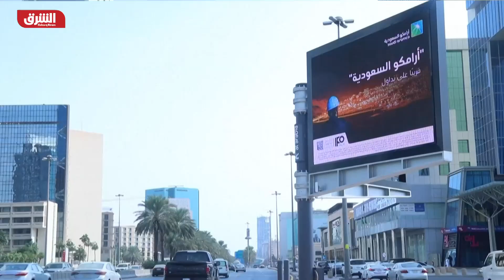اقتصاد السعودية ينمو 5.4% في الربع الأخير من 2022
نما اقتصاد المملكة العربية السعودية بنسبة 5.4% في الربع الرابع من العام المنصرم، بدعم الأنشطة غير النفطية ليصل معدل النمو السنوي إلى 8.7%، وهو الأعلى منذ عام 2011.
تفوق المعدلات التي أعلنتها الهيئة العامة للإحصاء توقعات الحكومة المعلنة قبل عام وكذلك توقعات صندوق النقد الدولي السابقة.